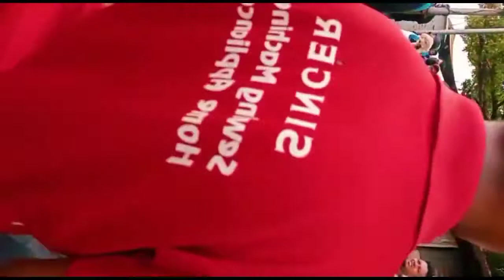ପଶୁ ପକ୍ଷୀ ର ଶସ୍ତା ମାର୍କେଟ... Animal's birds cheapest market in India, German shepherd